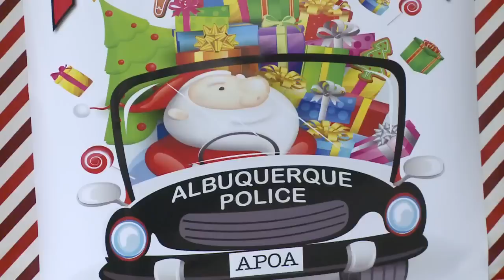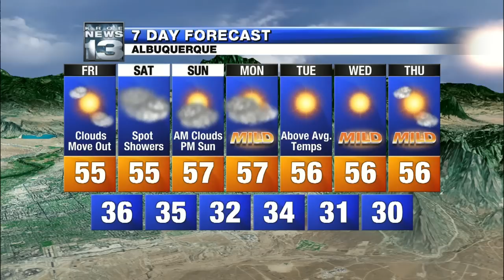Rain & Some Snow Ending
Foggy Night Ahead Then Another Storm System This Weekend...